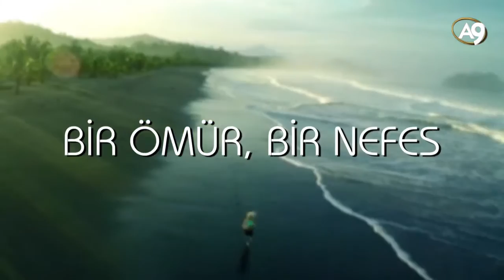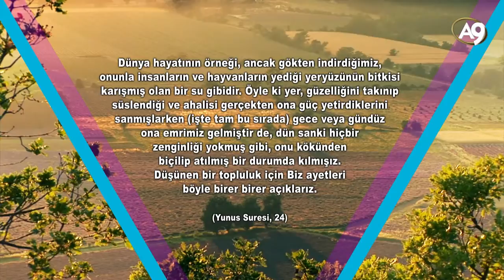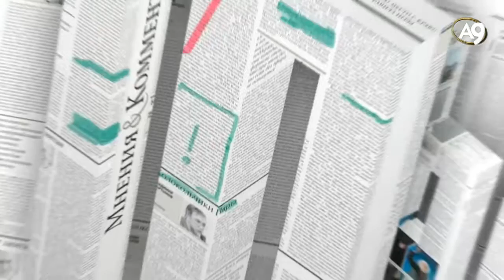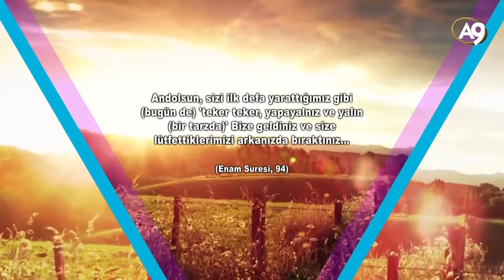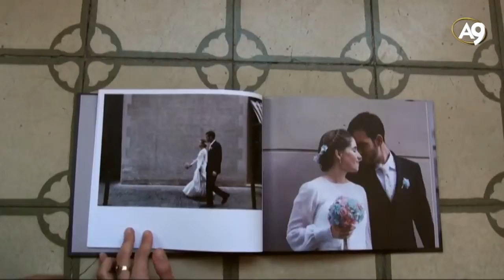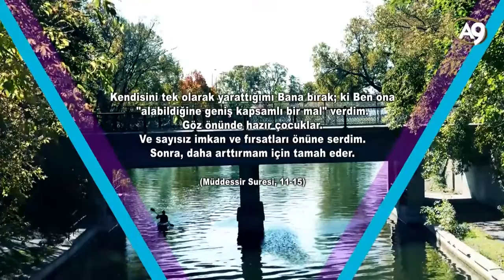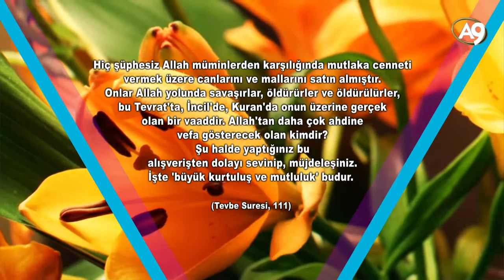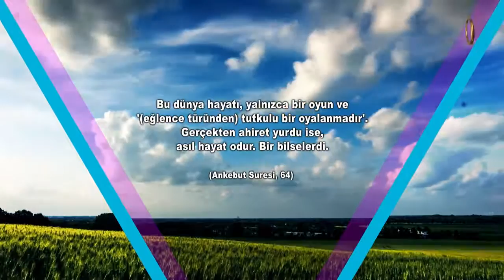Bir Ömür Bir Nefes